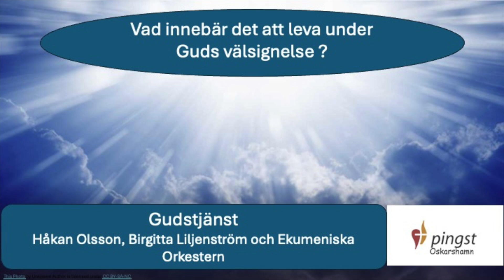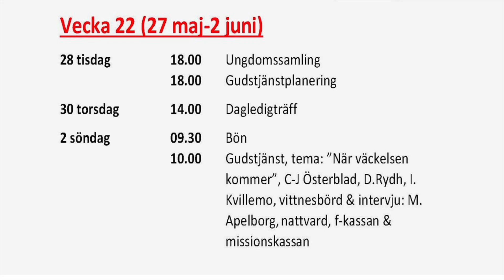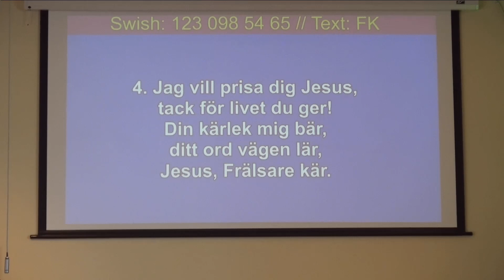Vad innebär det att leva under Guds välsignelse ?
Predikan över temat av Håkan Olsson.
Gudstjänstledare är Birgitta Liljenström.
Idag har vi hjälp med musiken av Ekumeniska Orkestern, med Arne Rosman i ledningen.
Åsa Gunnarsson sitter vid pianot. Peder Kvillemo spelar klarinett. Cissi Laakso spelar Cello och Willy Liljenström Kontrabas.

Musik o sång vid inledning och avslutning av videon:
Ingemar Olsson "Välsignelser" från skivan "Skrika för livet"